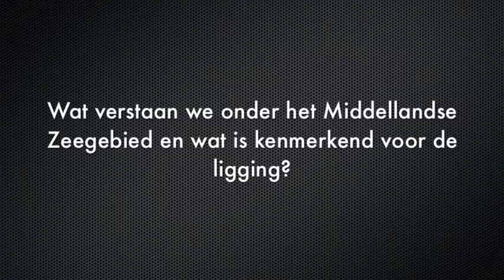Introfilmpje aardrijkskunde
Infofilmpje aardrijkskunde